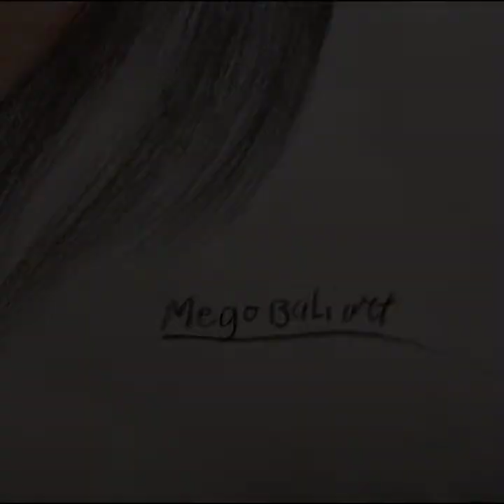girl's face in pencil strokes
Gambar wajah seorang gadis saya buat dengan menggunakan pensil warna.
Dalam menggambarnya saya habiskan waktu kurang lebih satu jam.